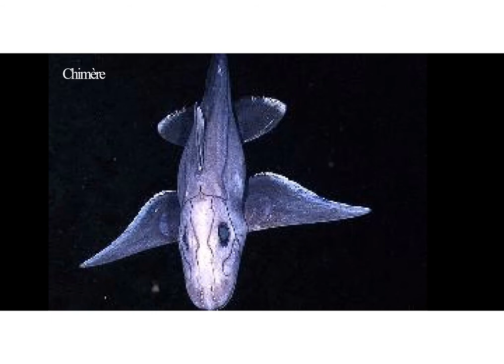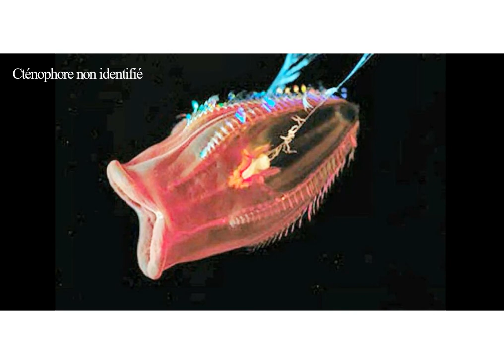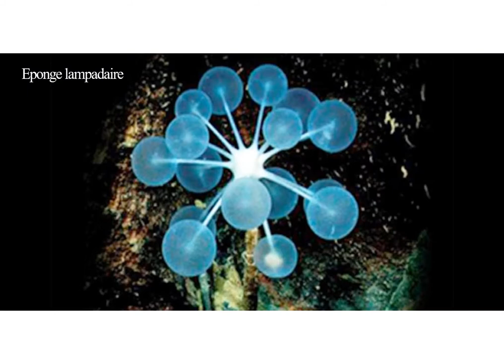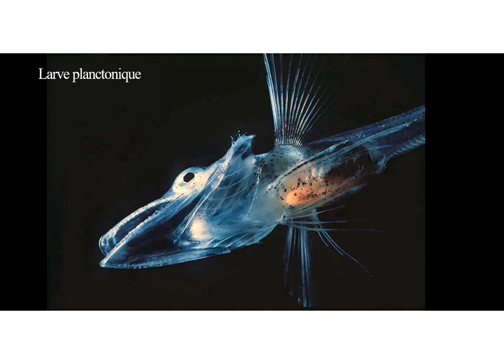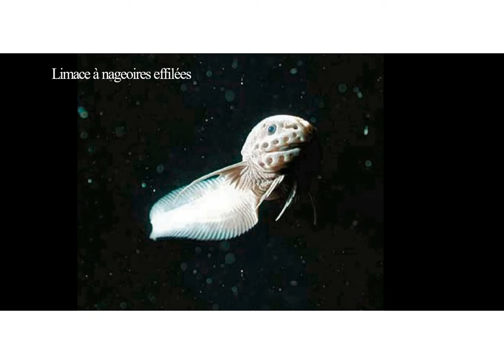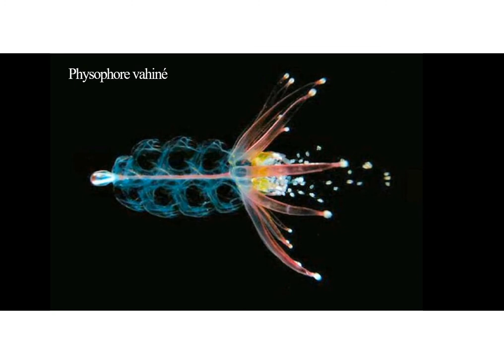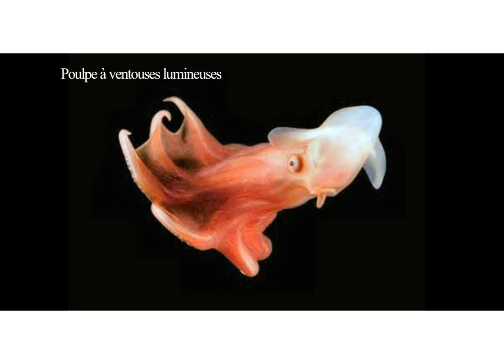Créatures des fonds abyssaux